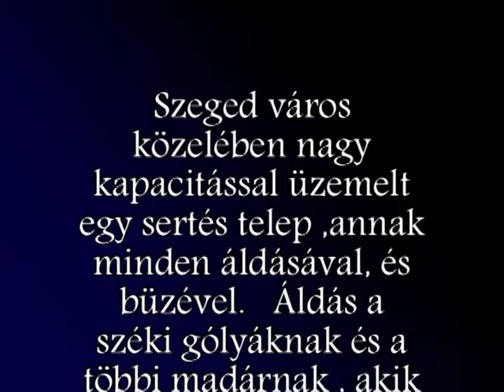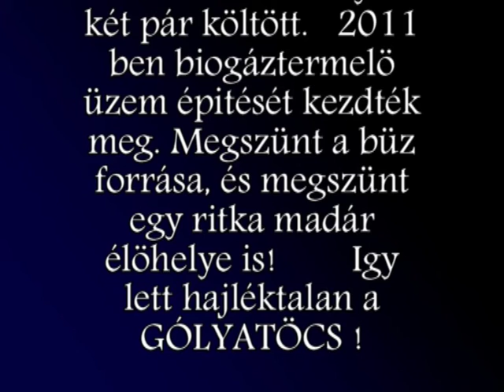HAJLÉKTALANOK.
Kukli György filmje:Bezárt az ÉDEN KERT ! Gólyatöcs és a bíbic hajléktalan lett.